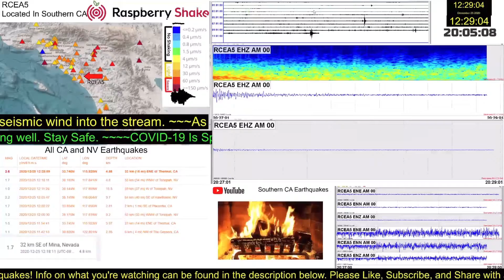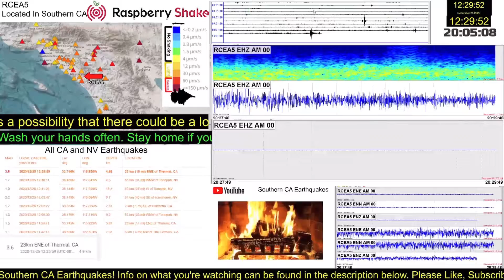M 3.6 - 23km ENE of Thermal, CA | Southern CA Earthquakes | Raspberry Shake 4D RCEA5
M 3.6 - 23km ENE of Thermal, CA
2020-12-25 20:25:59 (UTC)33.746°N 115.920°W4.9 km depth

Version #4: This report supersedes any earlier reports of this event. This event has been reviewed by a seismologist.

A minor earthquake occurred at 12:25:59 PM (PST) on Friday, December 25, 2020.
The magnitude 3.6 event occurred 23 km (15 miles) ENE (60 degrees) of Thermal, CA.
The hypocentral depth is 5 km ( 3 miles).